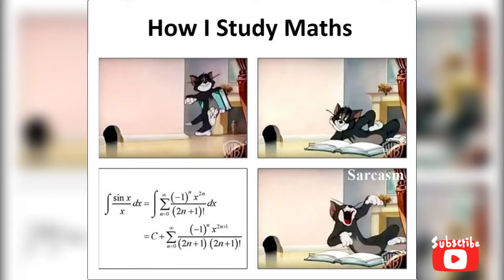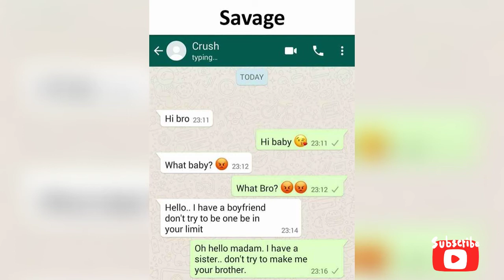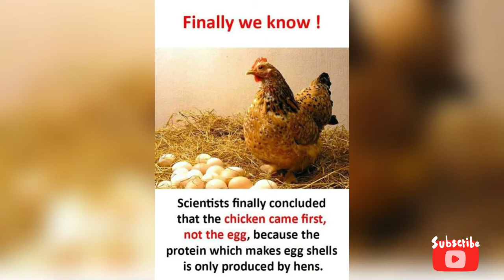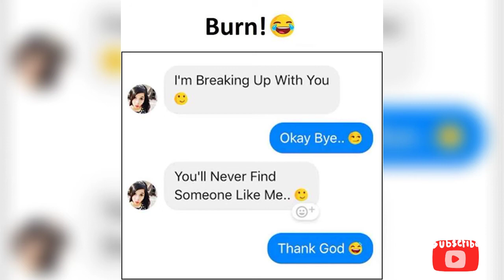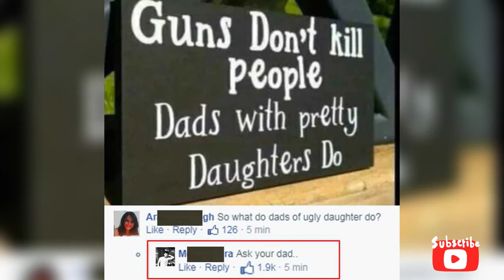Funny memes complition#2||sarcastic memes that will make you laugh|| 😂Memes_Rex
title:- life is a dream

funny memes
relatable memes
school memes
dankmemes
talentmemes
memes
hilarious memes
sarcastic memes
trollmemes
girl memes
boys memes
memesrex
rexmemes
rex